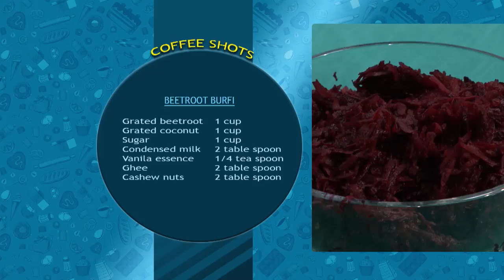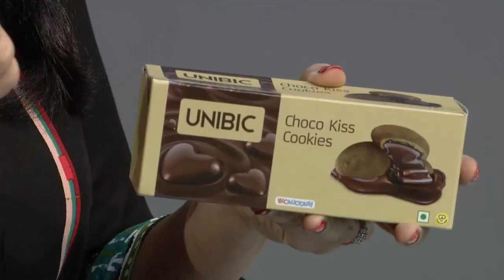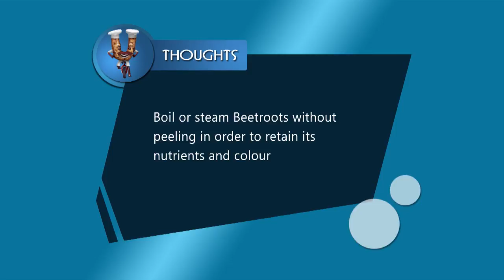STAR KERALA CAFE 03 TD 30 12 17 PLAIN dolby